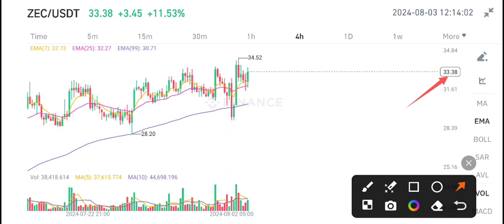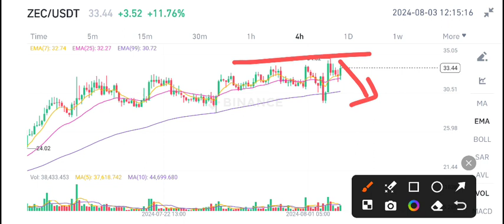ZEC News Today! Zcash ZEC Price Prediction Today! ZEC crypto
Queries Solved:
1.  today target
2.  price today
3.  price prediction
4.  token today target